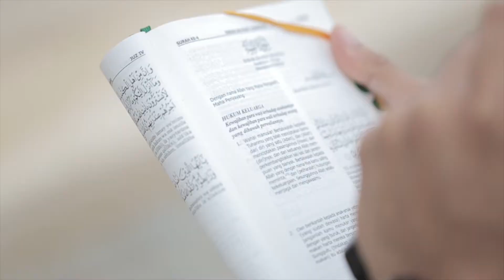Journal Portraits l Fabian & Anynda Wedding Day in Bali